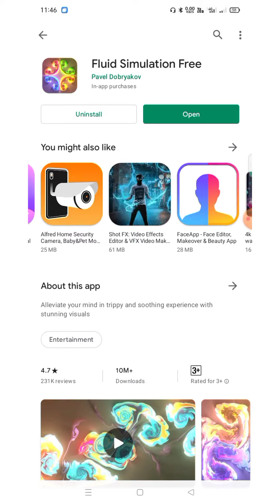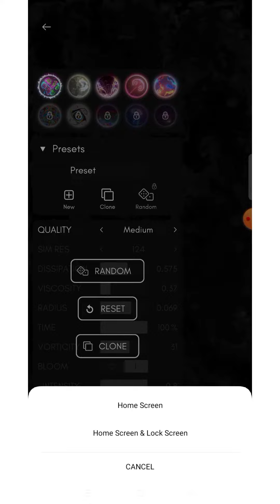3D wallpaper App | New amazing 3D Wallpaper App 2021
New amazing 3D Wallpaper App 2021

New wallpaper apps
3d wallpaper
3d pics
3D wallpaper for Android
Beautiful Wallpaper App
3D New attractive wallpaper
New attractive wallpaper 2021